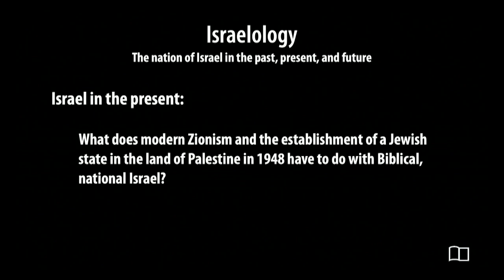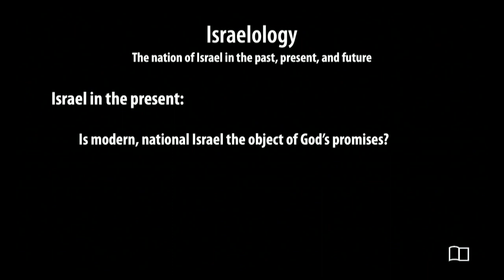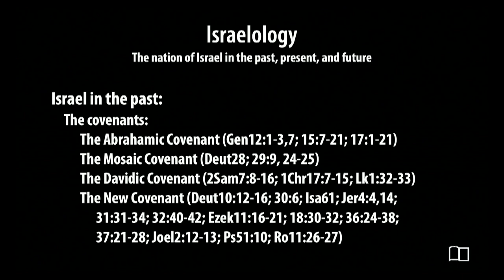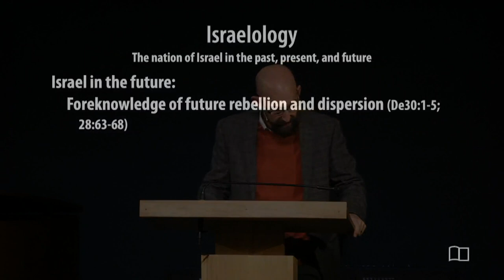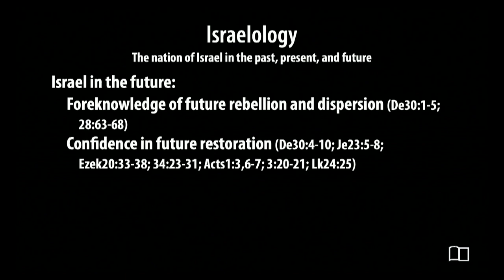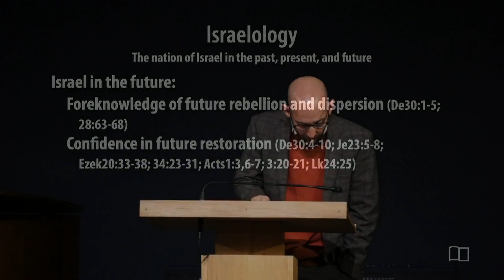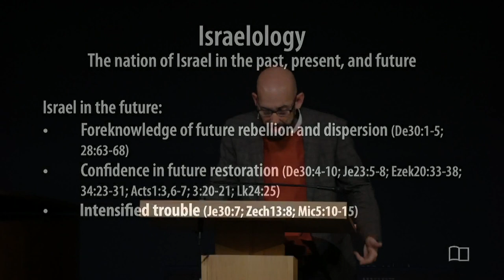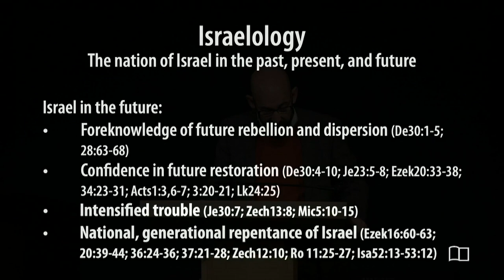Israelology, part 4 - Smedly Yates - Grace Bible Church - 12/24/23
Title: Israelology, part 4
Series: Equipping Hour
Preacher: Smedly Yates